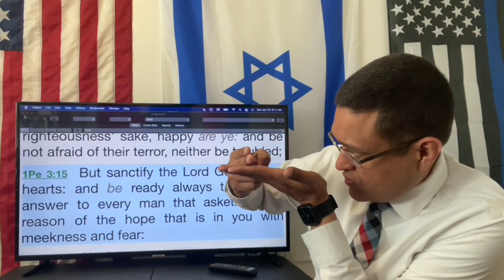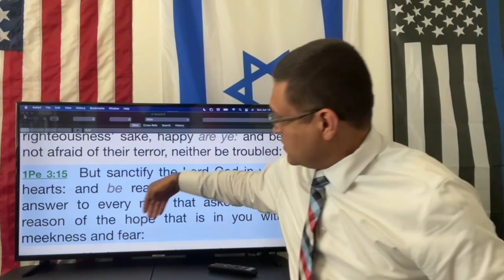1 Peter 3:15